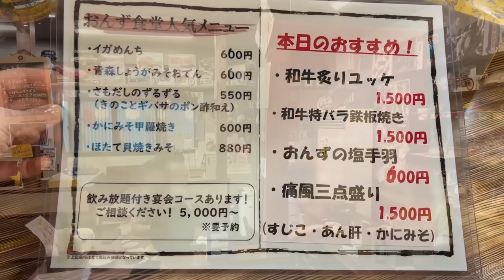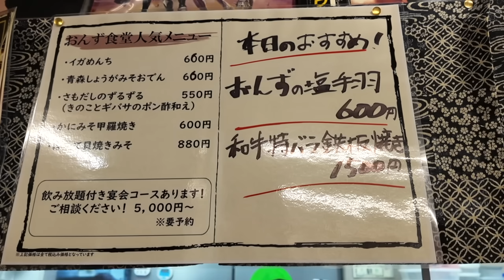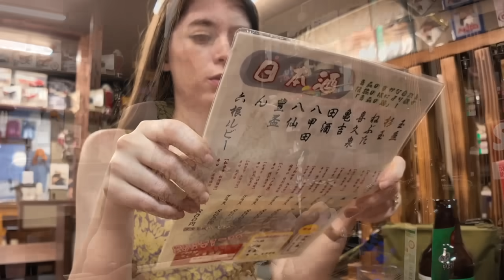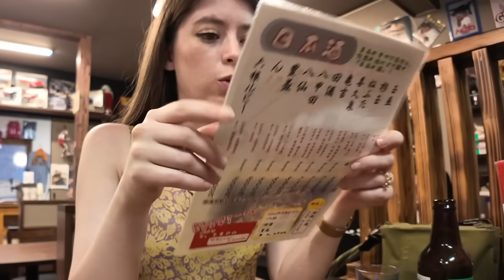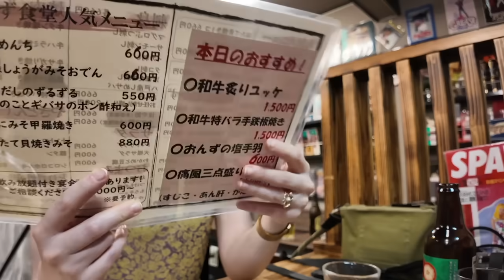【日本】青森居酒屋で味わう贅沢な一杯、郷土料理に感動する外国人【居酒屋】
※𝐏𝐥𝐞𝐚𝐬𝐞 𝐜𝐡𝐨𝐨𝐬𝐞 𝐲𝐨𝐮𝐫 𝐥𝐚𝐧𝐠𝐮𝐚𝐠𝐞 → 𝐂𝐂
今回は新幹線に乗り青森へ。人生初のねぶた祭を見に来たのです。
祭りの前の素敵な雰囲気を堪能していたら、なんだかお腹が空いてきました。
腹が空いたらなんとやらなので、美味しいご飯を食べに行きます。
旅で味わう郷土料理は人生に欠かせないものです。
本日も素敵な時間をいただきました。

(English)

(English)